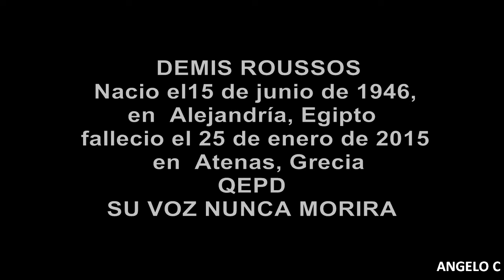MAS DE 10 MINUTOS CON - ( DEMIS ROUSSOS ) Tributo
Artemios Ventouris Roussos, más conocido como Demis Roussos nació en Alejandría, un 15 de junio de 1946  fallecio en  Atenas, Grecia  el  25 de enero de 2015  -  fue un cantante y artista greco-egipcio.
Nació en Egipto, hijo de una familia griega expatriada. Sus padres, Yorgos y Olga, también nacieron en Egipto y crecieron en Alejandría. Tras perderlo todo debido a las políticas del gobierno de Gamal Abdel Nasser, regresaron a Grecia después de la Guerra de Suez. Su madre, Olga, es más conocida con el nombre artístico de Nelly Mazloum. -
Después de regresar a Grecia, Demis se integró en diversos grupos musicales comenzando por The Idols cuando tenía 17 años; después paso a We five y a otras bandas relativamente destacadas y de cierto éxito en Grecia.

Logró cierta notoriedad en 1968 cuando se unió a la banda de rock progresivo Aphrodite's Child inicialmente como cantante y después como bajista y cantante. Su distintiva voz operística dio impulso a la banda hasta colocarla con éxito en el ámbito internacional, notablemente en su álbum final 666, el cual vino a convertirse en un clásico de culto para los melómanos.

Tras la disolución de Aphrodite's Child, Demis continuó grabando esporádicamente con su compañero de banda, el también destacado músico Vangelis. En 1970 ambos realizaron Sex Power (aunque el álbum se lo adjudicaron discutidamente Aphrodite's Child). También grabaron juntos en 1977 el álbum Magic, cuyo mayor éxito fue Race to the End ("Carrera hacia el final") conocida en castellano como Tu libertad, una adaptación vocal del tema musical del filme ganador del Óscar Carros de Fuego mientras Roussos también aparece en la banda sonora de la película Blade Runner (1982), todos con éxito -
Sensible a su nueva etapa de vida, Demis se embarcó en su retorno con el álbum Time, que le otorgó numerosos reconocimientos y ser aclamado por su éxito muy popular en las discotecas Dance of Love.

Los años 1990 vieron un número sustancial de trabajos de Demis. Realizó Insight (también llamado Morning has Broken) siendo aclamado, mientras que su intento de canción bajo la modalidad de rap, Spleen fue considerado una idea lamentable. Antes de ello hizo equipo con BR Music en Holanda para producir Inmortel Serenade e In Holland, utilizando una variedad de estilos desde el étnico al electrónico. Demis continuó grabando y de gira. Su Tour Millenium conoció el éxito en Inglaterra. Como ferviente seguidor de la Iglesia Ortodoxa Griega, canta como invitado en diversos templos en Grecia y en todo el mundo.-
Roussos fallece la mañana del 25 de enero de 2015 - Después de una larga hospitalización en el hospital Hygeia -
aqui lo recordamos con canciones  DONDE SU VOZ NUNCA MORIRA - LLUVIA Y LAGRIMAS - SIEMPRE PARA SIEMPRE - ADIOS AMOR ADIOS- QUISIERA BAILAR CONTIGO ESTA CANCION - PERDONAME - MORIR AL LADO DE MI AMOR  - VIDEO  DE LA COLECCION DE ANGELO C DESDE VENEZUELA PARA  EL MUNDO  RECORDAR ES VIVIR   ( DEMIS ROUSSOS ) Tributo QEPD